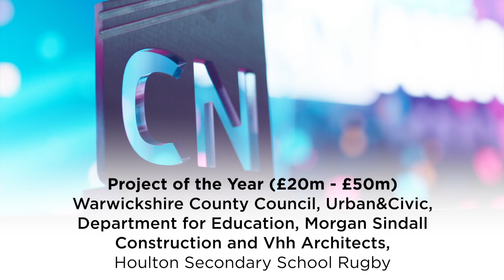Construction News Awards 2022 - Project of the Year £20m - £50m